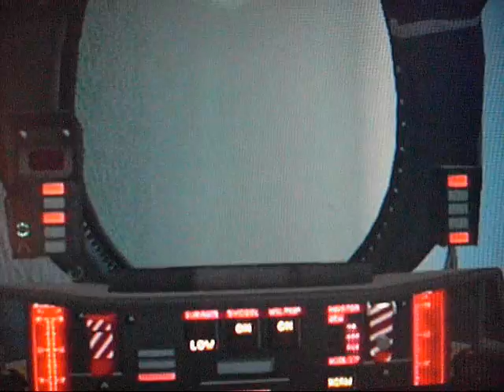F-14 TOMCAT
Un tributo al mejor caza jamás creado.